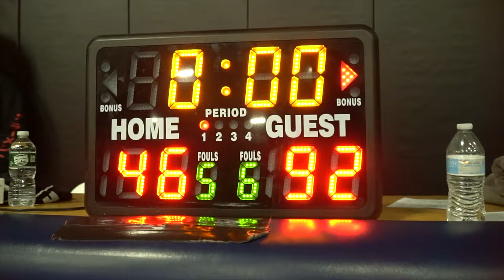THE BRIDGE 46 VS BULLIES 92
VBall845

Like the songs you've heard? follow the VohPlayHits Playlist the only songs played during our VOH games. play all. shuffle. skip whatever you dont like. lets work together!!!

Here's the Beta Check out the app. Create a profile. We'll update you once we officially launch. Thank you.

Like the music you've heard